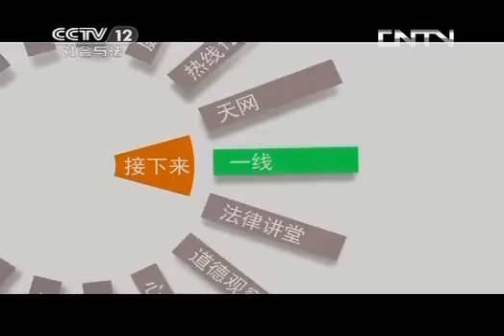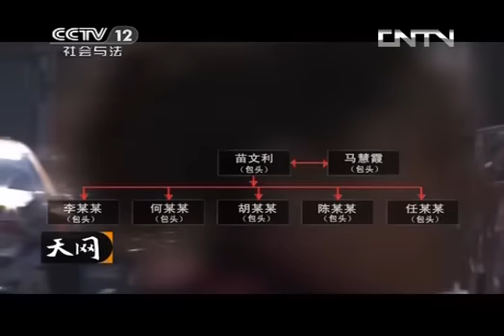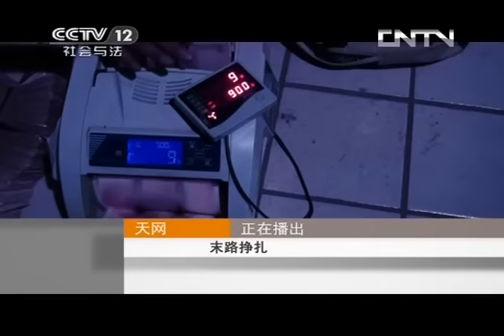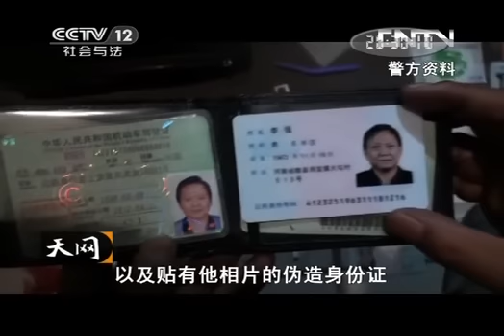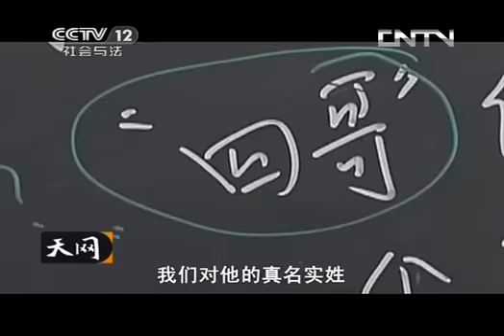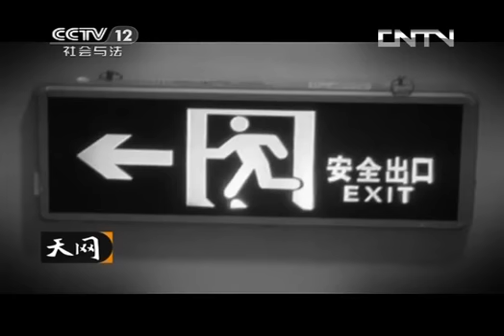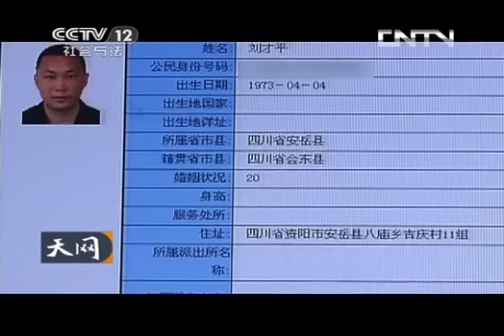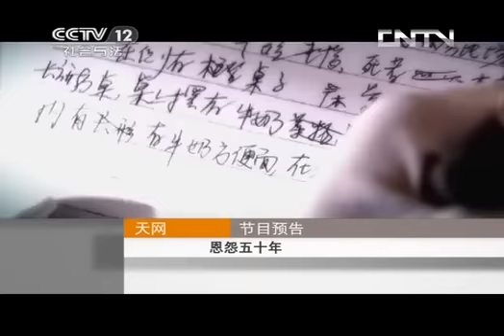天网 《天网》 20131029 末路挣扎